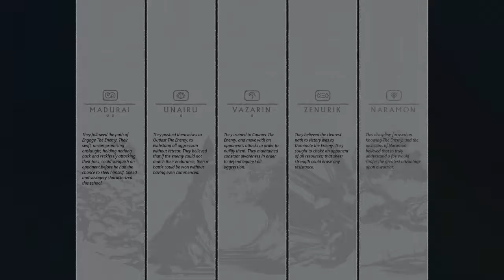Warframe - The Second Dream Quest [SPOILERS]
Welcome to my playthrough of the Second Dream quest. I skipped most of the gameplay, since I'm dumb as hell and suck at puzzles. This should contain most, if not all the dialogue. I tried as much to be quiet throughout the dialogue scenes, but sometimes you'll hear me talk through it a bit; my apologies!

Hope you guys enjoy this, as the quest was absolutely fucking fantastic!